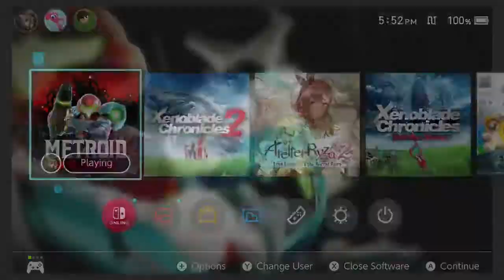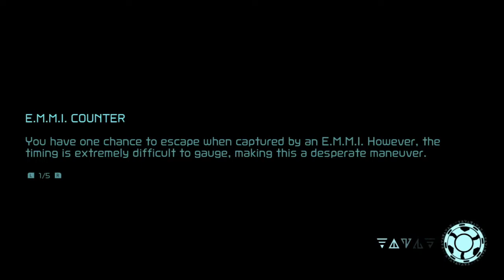Metroid Dread #2 w/RTK "E.M.M.I Terror"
Previous Episode:
► Metroid Dread is an action-adventure game developed by MercurySteam and Nintendo EPD, released on October 8, 2021, for the Nintendo Switch. Players control bounty hunter Samus Aran as she faces a robotic enemy on the planet ZDR. It retains the side-scrolling gameplay of previous 2D Metroid games and adds stealth elements.

Dread was conceived as a Nintendo DS game in the mid-2000s, but was canceled due to technical limitations. Industry commentators expressed interest in a new 2D Metroid game, and listed Dread in their "most wanted" lists. After their work on Metroid: Samus Returns in 2017, Metroid producer Yoshio Sakamoto appointed MercurySteam to develop Dread, the first original side-scrolling Metroid game since Metroid Fusion (2002). Nintendo announced the game at E3 2021. It received generally favorable reviews from critics and audiences.